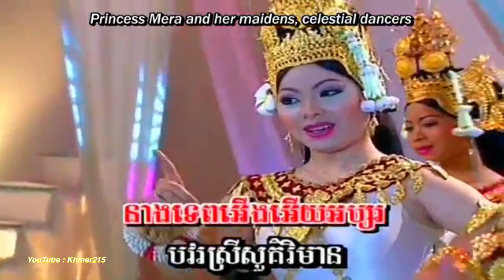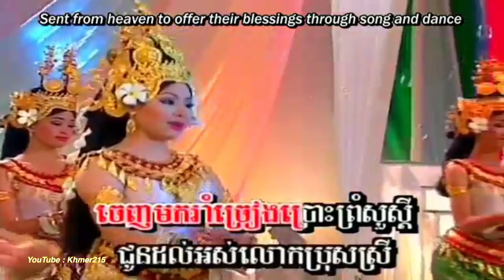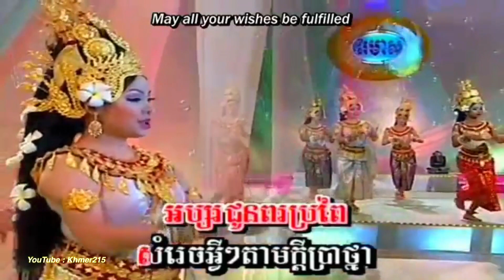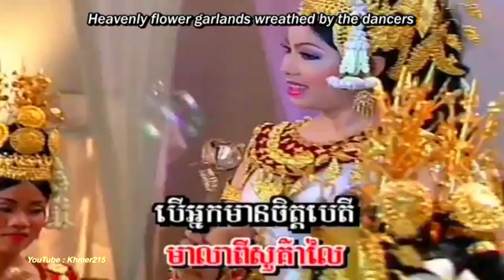Tep Apsor by Touch Sreynich